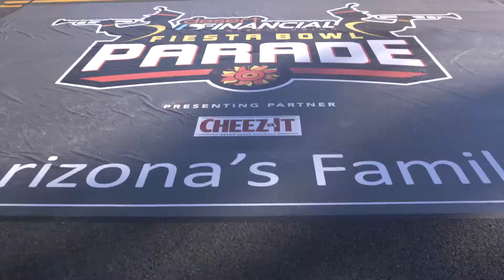Fiesta Bowl Parade Recap V2 1